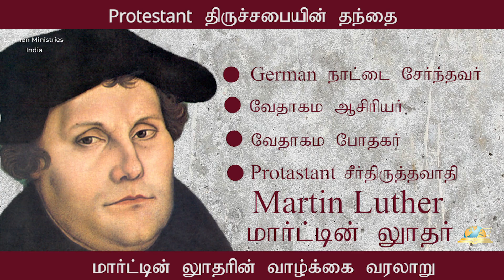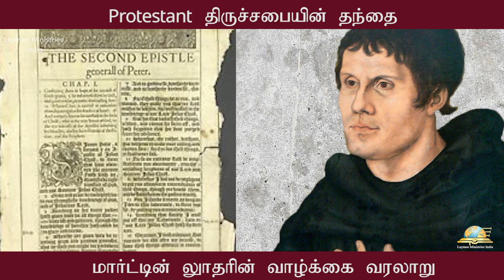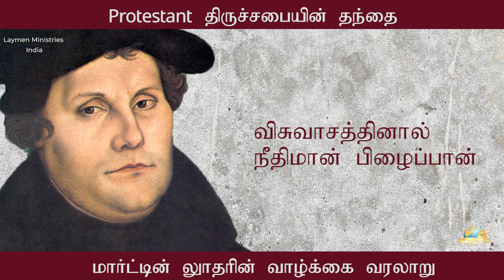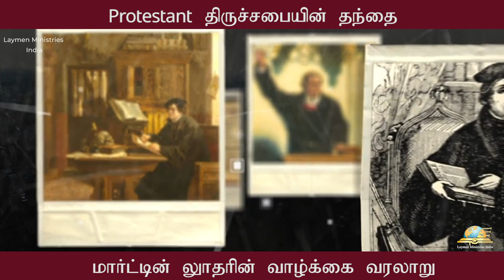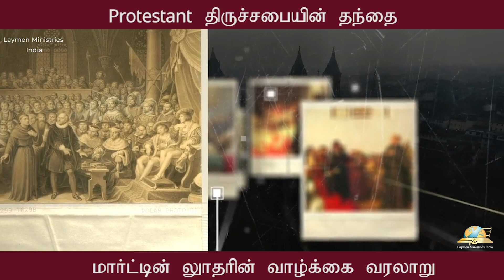மார்ட்டின் லூத்தரும் சீர்திருத்தமும் -The Reformation History of Martin Luther in Tamil-Bible Video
Series Title - The Reformers
Episode - 02
Episode Title - Martin Luther and The Reformation (மார்ட்டின் லூத்தரும் சீர்திருத்தமும்

Key Points:
1. Martin Luther was born in the year of 1483
2. He was a German professor of theology, composer, priest, Augustinian
    monk
3. Life Changing decision during his LAW studies
4. He came to reject several teachings and practices of the Roman Catholic
    Church
5.taught that salvation and, consequently, eternal life are not earned by good
   believer's faith in Jesus Christ as redeemer from sin.

Missionary stories in tamil, Reformers stories in tamil, Bible History, First Bible, William Tyndale, History of Bible, King James Version,